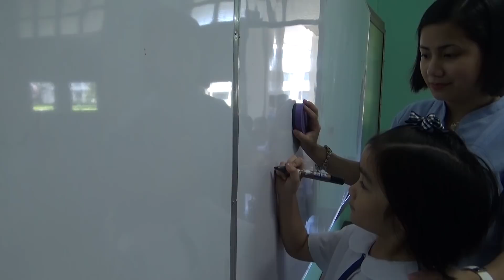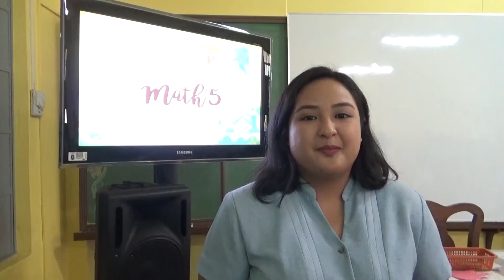St. Theresa's College Quezon City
STCQC Preschool and Grade School Department
AVP for Parents' Assembly 2018